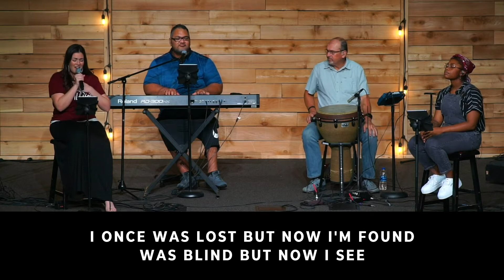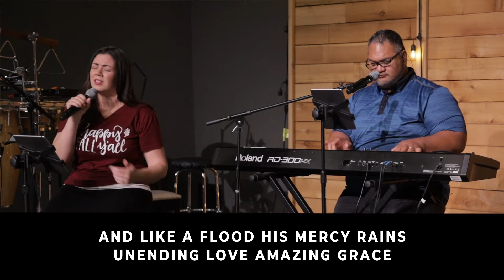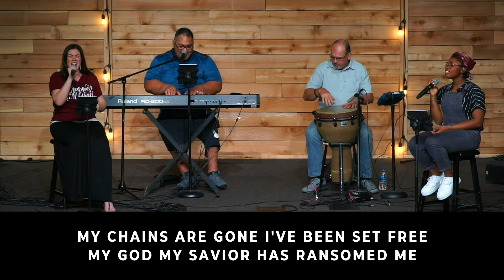Wednesday Worship Set | November 11th | Crossroads of Life